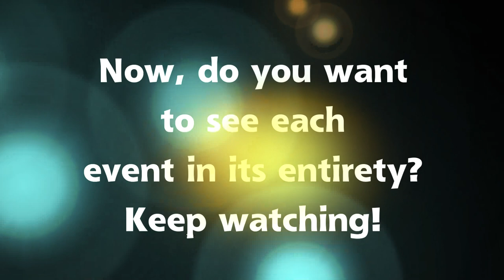2022 Dec Violet B Gymnastics meet, Alta Sierra v Granite Ridge Middle School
Violet is my 12 year old granddaughter and she is Level 4 gymnastics. Here are her 4 events from yesterday, December 22, 2022 where she took 1st place All Around and placed in all 4 events. I am so proud of her (I'm proud of all my grandchildren).